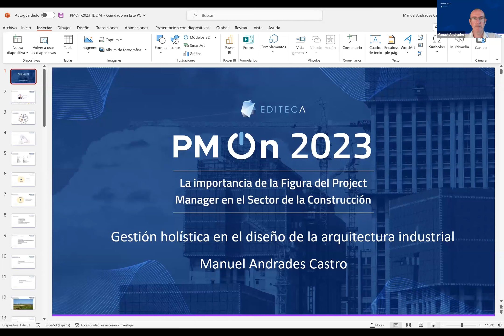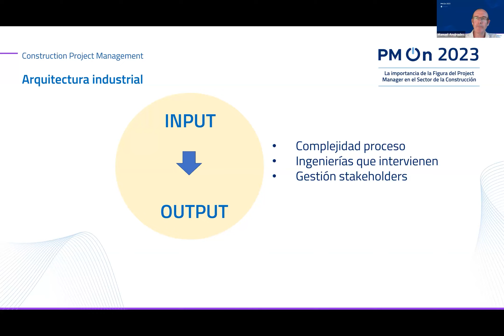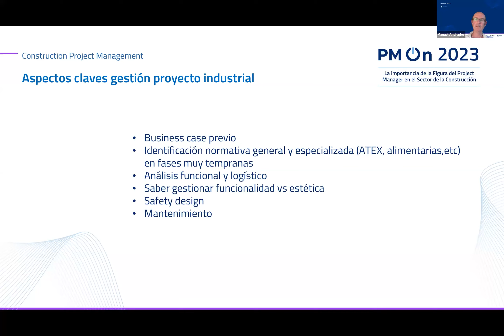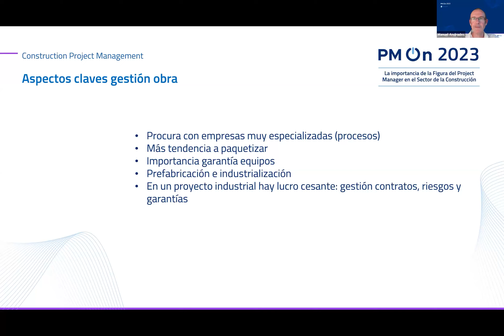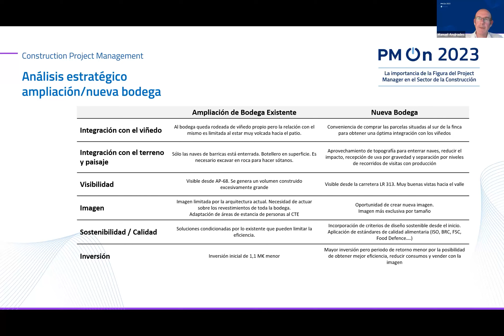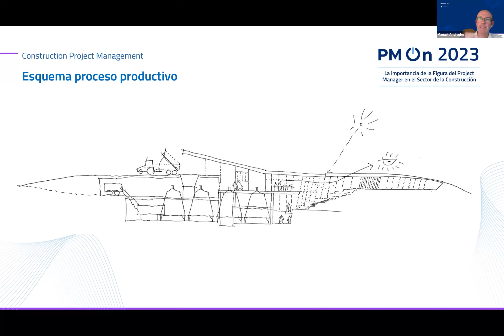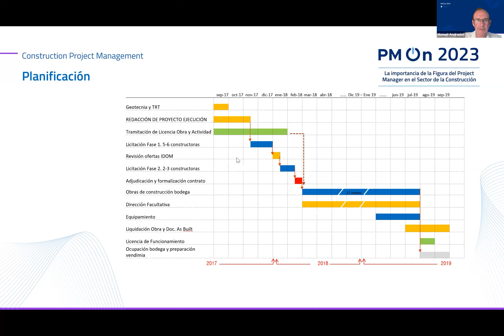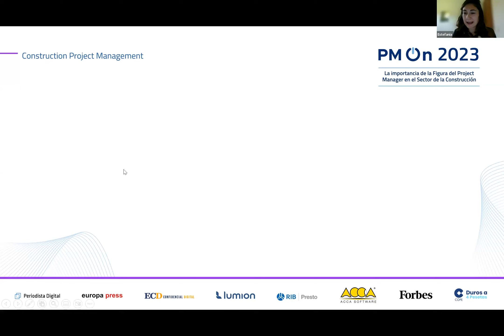PM On 2023 / Gestión holística en el diseño de Bodegas Beronia – Manuel Andrades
Hoy en PM ON tendremos la gran oportunidad de presenciar el caso de Bodegas Beronia gestionada por Manuel Andrades  sobre Gestión holística de la arquitectura industrial.

Si estáis interesados en este máster podéis ver más información

PM ON está diseñado para proporcionar a los profesionales, expertos, empresas y personas interesadas en este campo las herramientas y el conocimiento que necesitan para tener éxito. Ofrecerá una variedad de recursos, incluyendo cursos, talleres, conferencias y eventos de networking.